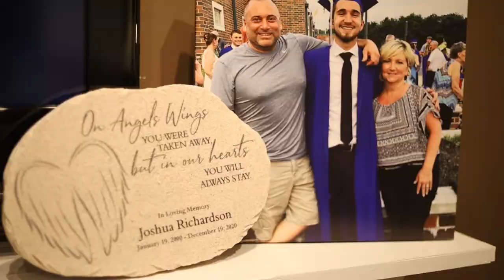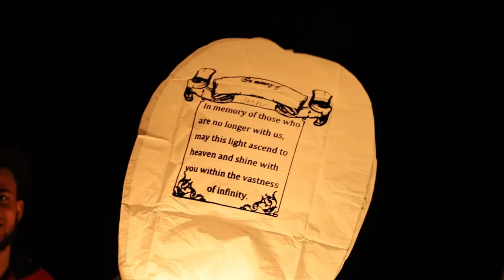In Memory of Joshua Richardson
Song
Forever Young - Firewoodisland